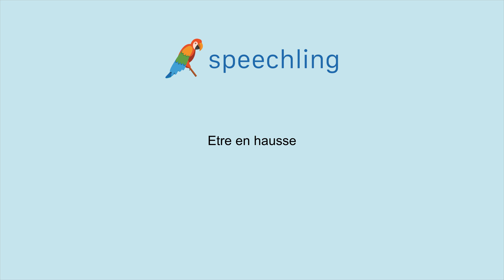How to say "Rise" in French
Male Voice:
Etre en hausse

Female Voice:
Etre en hausse

Male Voice Translation:
Rise

Female Voice Translation:
Rise